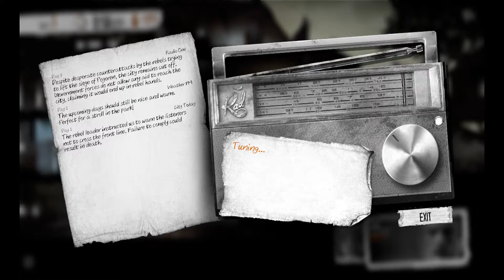A Slow start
I think... I broke BlitzKrank's brain... That seems to happen fairly often around here.

We Stated a game called "This War Of Mine", and I gotta say... I think this Game is gonne be pretty heavy... -Echo

Also, The mods are being a pain -_-   -Blitz